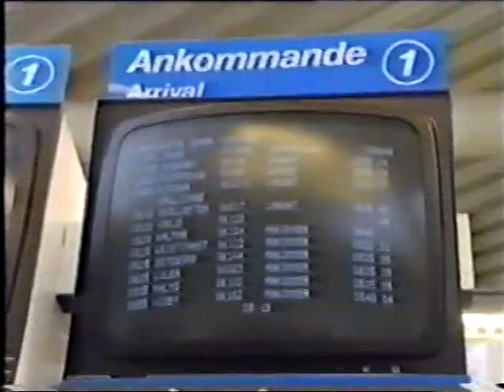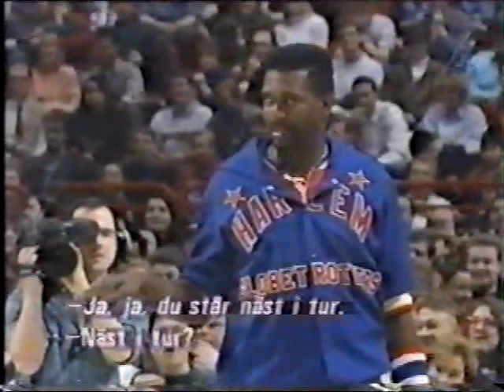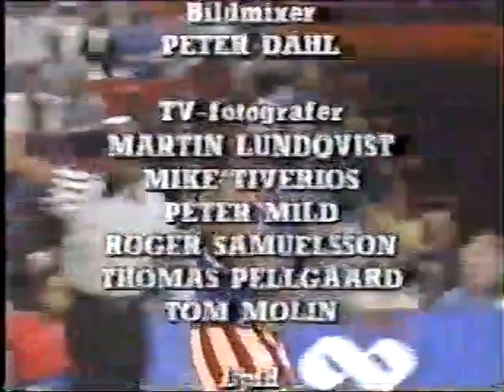The Harlem Globetrotters in Stockholm Sweden 1993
Harlem Globetrotters in Stockholm featuring Sweet Lou Dunbar, Michael "Memphis" Douglas, Curley "Boo" Johnson, Robert "Skywalker" Wallace, Elbert "Tree" Gordon, Frank "ET" Shaw, Osborne "The Wizard" Lockhart, Clyde "The Glide" Sinclair, Sterling "Smooth" Forbes, Kelvin "Special K" Hildreth,and Coach Charles " Tex" Harrison.